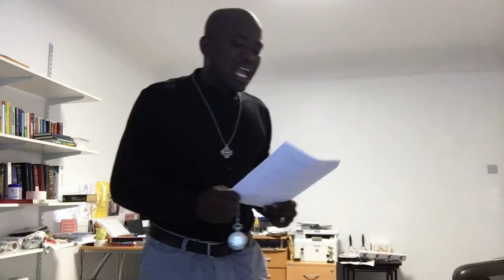Deliverance Prayers | The Secret Place of the Most High | with Rev Kingsley Yeboah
Deliverance Prayers | The Secret Place of the Most High

What you do daily will determine what you become permanently